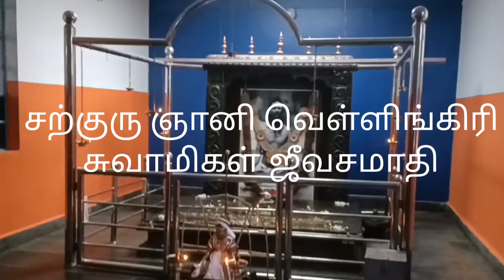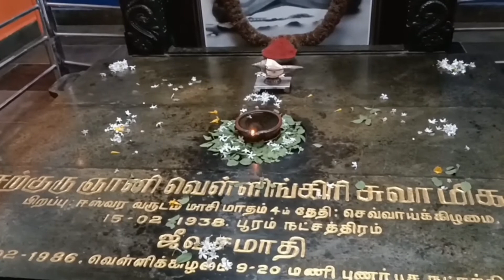சற்குரு ஞானி வெள்ளிங்கிரி சுவாமிகள் ஜீவசமாதி, முள்ளங்காடு செக்போஸ்ட், வெள்ளிங்கிரி மலை கோயம்புத்தூர்